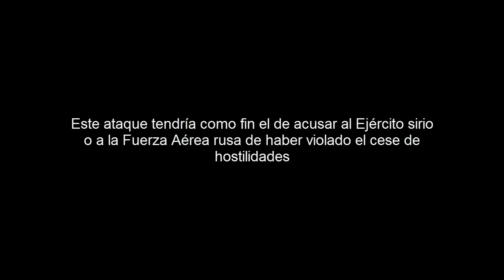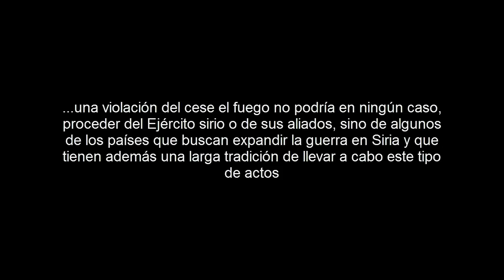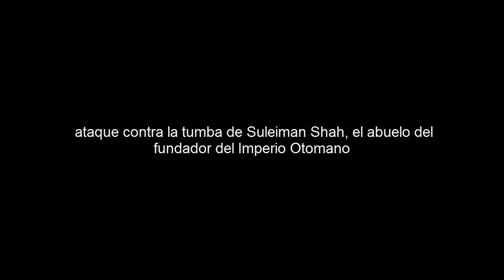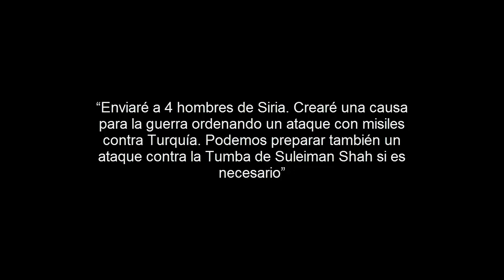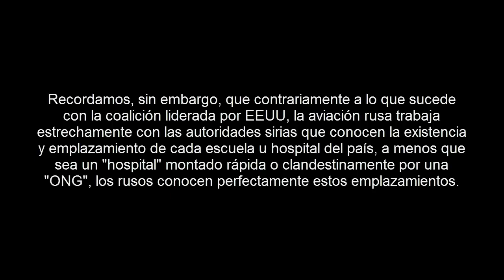¿Ataques de falsa bandera para destruir el cese el fuego en Siria?